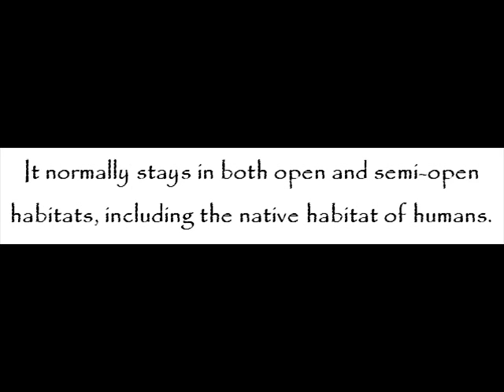Village Weaverbird -- Animals Of Africa For Kids -- Amazing Animal Books For Young Readers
Village weaverbird is a bird belonging to the family Ploceidae. It is one of the animals of Africa. It is naturally occurring in sub-Saharan Africa.

It has two other names. They are the spotted-backed weaver and black-headed weaver.

Male breeding village weaverbird normally owns black bill, yellow under parts, black and yellow upperparts and wings while the non-breeding one owns yellow head, whitish under parts, and grey upperparts.

Meantime, female village weaverbird owns pale yellow under parts, yellow and black wings.

It normally stays in both open and semi-open habitats, including the native habitat of humans.

Village weaverbird lives in a noisy colony. It breeds in colony as well. It can produce up to 3 eggs.

Additional info about village weaverbird at Steve Muturi and John Davidson's Animals of Africa for Kids -- Amazing Animal Books for Young Readers (kindle edition) now!